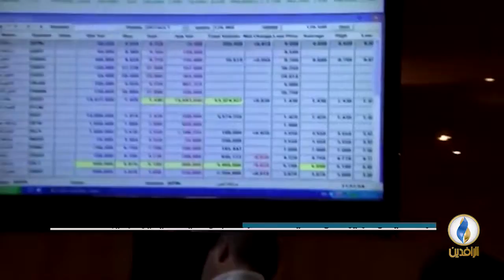تقرير إخباري.. وكالة فيتش سوليوشنس الأمريكية: صراعات الأحزاب تعيق محاربة الفساد